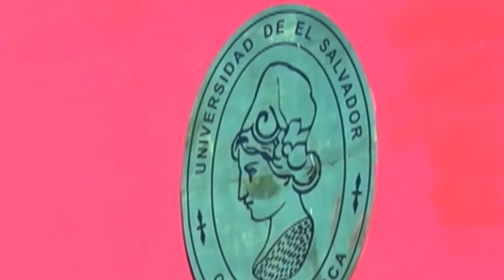Gobierno necesita $498 millones para cubrir Presupuesto 2022